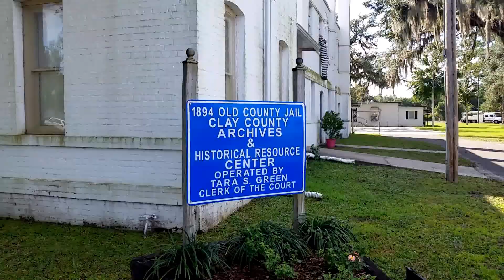Clay County Florida Fallen Warriors Research Project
Our goal is to  develop an inclusive and conclusive list of names.  Heritage Guides,  is known for presenting the Clay County Traveling Parade of Flags  - honoring our local Fallen Warriors.  We are working with the Clay County Archives to verify and archive the NAMES of all Clay County Military Fallen Warriors - 1860 to present.